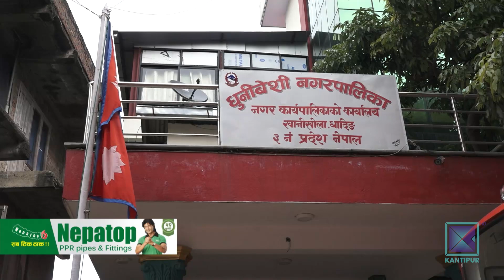संक्रमण फैलिनसक्ने खतरा तर्फ स्थानीय जनप्रतिनिधि सचेत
मानिसको आवतजावत र भिडभाड हुँदा कोरोना भाइरसको संक्रमण फैलिनसक्ने भन्दै यसबाट जोगाउँन सरकारले पुरै देश लकडाउन गरेको छ । तर धादिङको धुनिवेसी नगरपालिकाको खानीखोलामा भने रोगसँग लड्ने क्षमता कम हुने वृद्धवृद्धालाई नै बैंकमा जम्मा गरेर सामाजिक सुरुक्षा भत्ता वितरण भइरहेको छ । यसले लकडाउनको पुरै उल्लंघन भएको छ ।